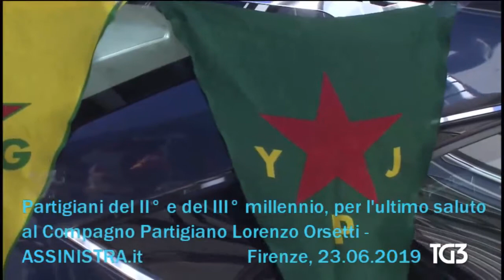L'ultimo saluto dei Partigiani a Lorenzo Orsetti - Firenze, 23.06.2019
Partigiani del II° e del III° millennio, per l'ultimo saluto al Compagno Partigiano Lorenzo Orsetti - Firenze, 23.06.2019 - RAI TG3